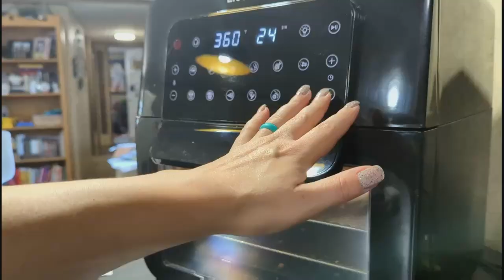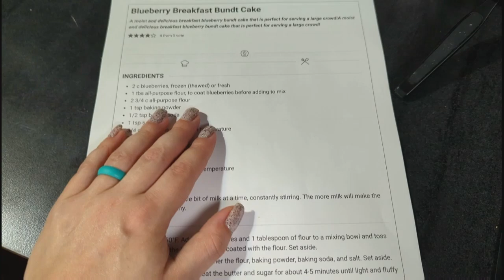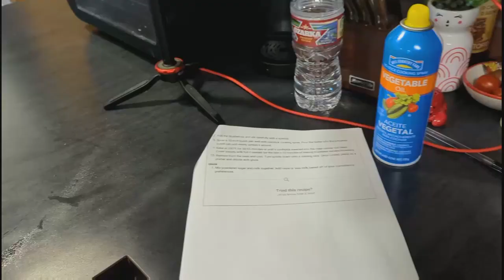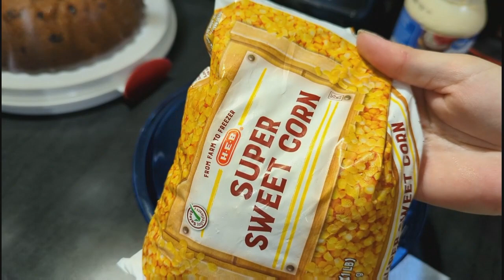FULL DAY OF MEALS | Street Corn Chicken | DAY IN THE LIFE | Cooking + Baking + Cleaning & More!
Hey guys! Today, I made two new recipes that turned out delicious! We had street corn chicken for dinner, and I also made a blueberry breakfast cake that was so so good! Come spend the day with us and see what's for dinner!

0:00 Intro
0:33 Good Morning!
3:21 Clean with Me
5:55 Freebies!
7:27 Kitchen Cleanup
8:30 What's for Lunch?
10:08 Blueberry Breakfast Bundt Cake
15:08 Easy Street Corn Chicken

Jess & The Boys
489 Agnes Street

Kitchen Mama Salt & Pepper Grinder
Elechomes Air Fryer
Blue Diamond Pots & Pans:
Hamilton Beach Slow Cooker:
Edison Bulb Wax Warmer

·tutorials
·recipes
·hauls
·cleaning motivation
·DIY ideas